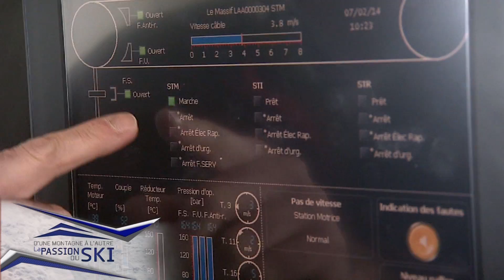D'une montagne à l'autre, la passion du ski : Les remontées mécaniques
Journaliste : Marco Parent
Caméraman/Réalisateur : Michel Millaire
Produit par : MétéoMédia, Pelmorex
En association avec : L'Association des Stations de Ski du Québec
Location : Le Massif